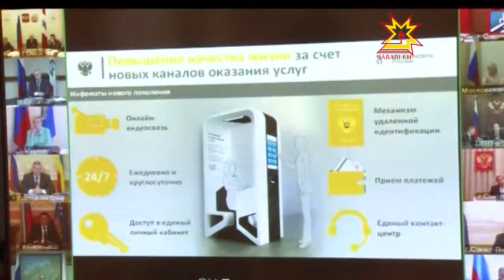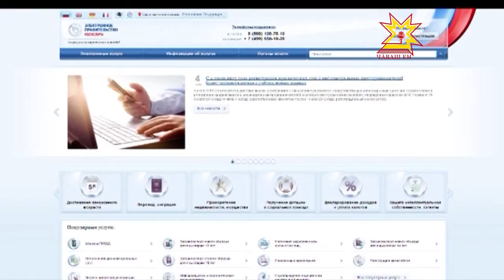Качество услуг, которые сейчас предоставляются в электронном виде не должно вызывать нареканий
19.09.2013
Пользу от их внедрения уже скоро почувствует большинство россиян. О том, как выполняется эта работа, сегодня обсудили на конференции, которую в режиме видеосвязи провёл премьер-министр Дмитрий Медведев. Участие в ней принял и глава Чувашии Михаил Игнатьев.